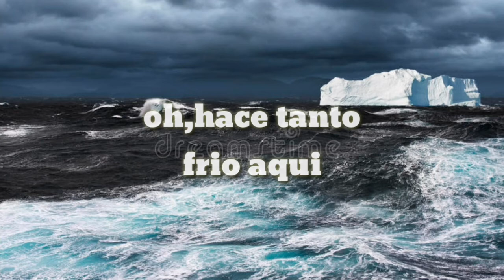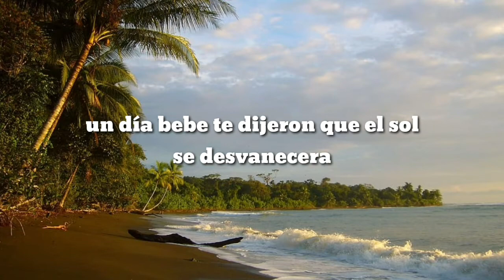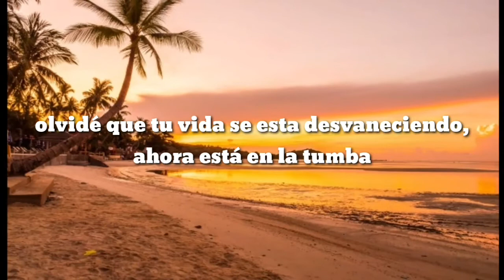Scorpions Drifting Sun Sub Español